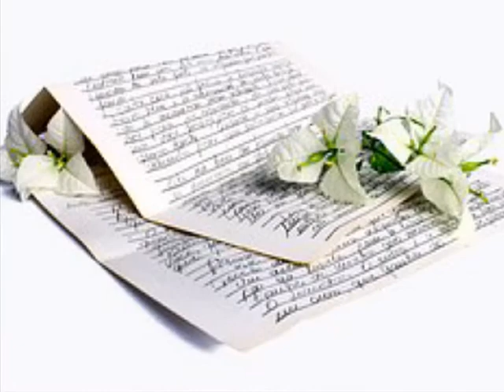임지수 ['97 Thank you] 영원한 사랑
지쳐 잠이 든 널 바라보는 나의 눈 속엔

지나온 우리 기억들이 스쳐 지나고

내게 남은 건 두려운 삶일 뿐이지

너 없는 이 세상은 죽음이라고

어둔 하늘이 널 나보다 더 사랑했나봐

내게서 그렇게 너를 먼저 데려갔으니

너를 일으켜 세울 수가 없던

힘겨운 나이기에 바라볼 수밖에 없었어

영원한 사랑은 없는 거라고

모두들 내게 말하지만

또 다른 세상 속에서

너를 다시 만날 수 있도록

흔들리지 않게 나를 지켜줘

내가 너의 곁에 언제까지

영원히 머물 수 있도록